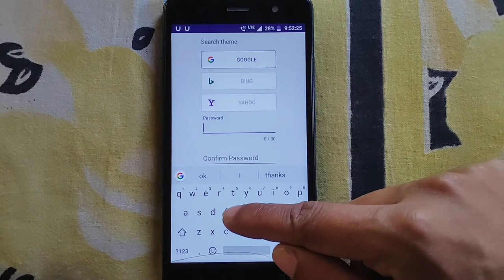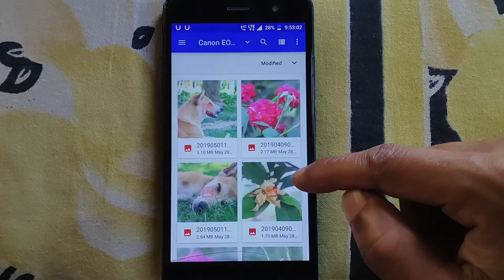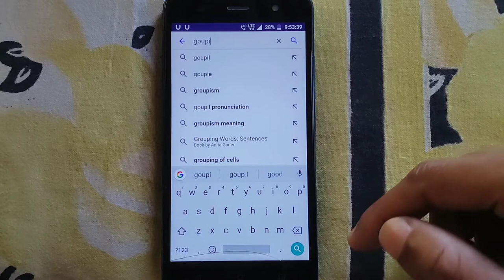Google এ search করলে দেখাবে নিজের photo. How to see my photo in Google.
টো বন্ধু রা আমি এই ভিডিও টা তে দেখিয়ে ছি Google search করে আপনি আপনর Photo কি ভাবে দেখতে পারবেন। আর আপনর Photo কি ভাবে করবেন Google a.

টো বন্ধু রা ভিডিও টি শেষ পর্যন্ত দেখুন আ আর ভিডিও টি ভালো লাগলে অবশ্যই একটা লাইক করে দেবেন।